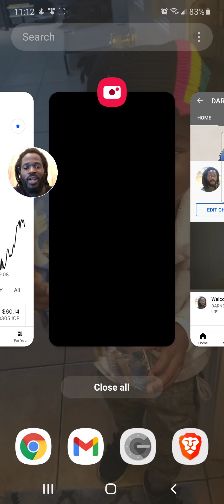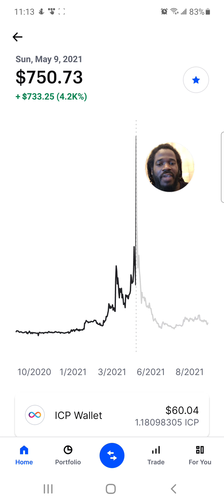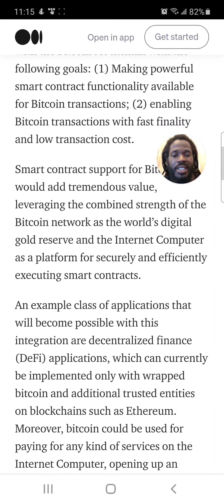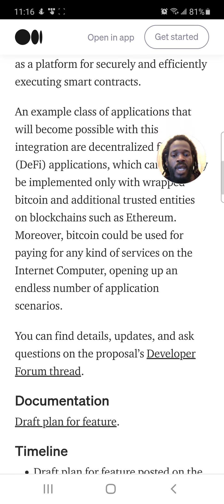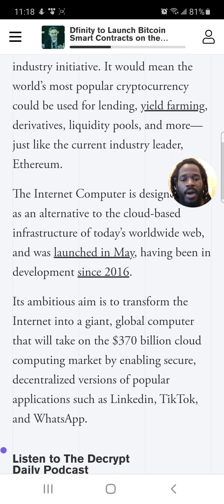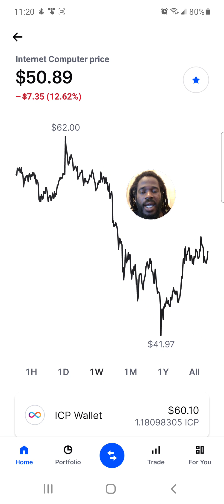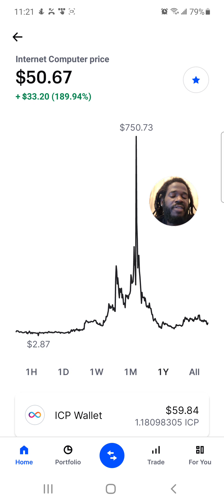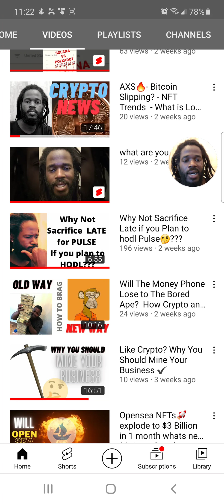Will ICP send BTC to the SKY? Response to Internet Computer adding Smart Contracts to Bitcoin😳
Internet Computer adding smart contracts for bitcoin could be huge.  Why would you use DEFI on another platform?  Bitcoin is the supreme collateral therefore the market cannot ignore this.